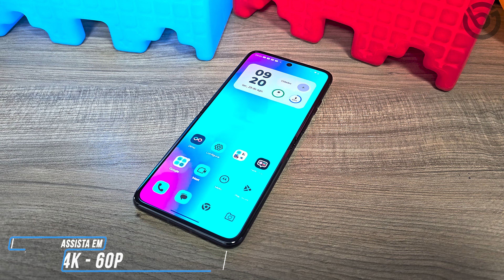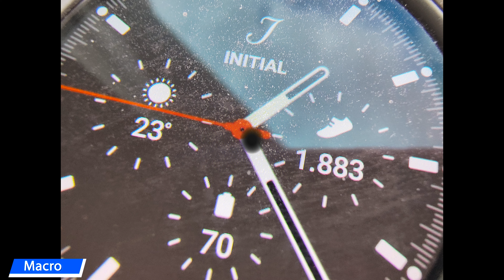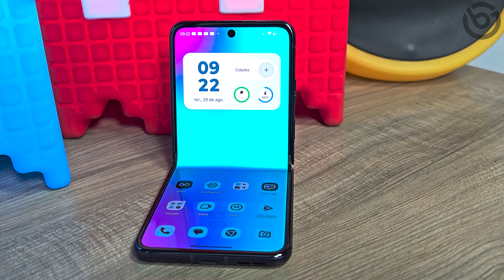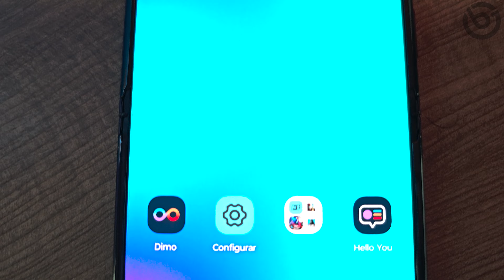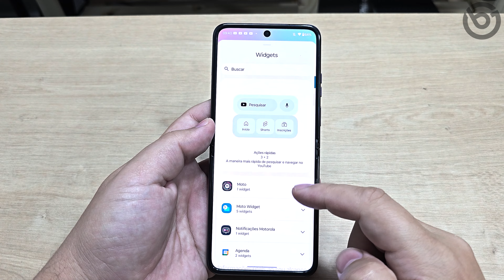RAZR 40 | O DOBRÁVEL MAIS BARATO da MOTOROLA É MESMO BOM e BARATO? Análise / Review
O Razr 40 traz muitos elementos da versâo Ultra, mas com simplificação no seu hardware para ficar mais barato. Será que ele consegue ser BOM e ACESSÍVEL para o público?
O Motorola Razr 40 é o 1º Dobrável da categoria de Intermediários Premium, prometendo preço menor e ainda trazendo uma bateria maior! Ainda assim, ele traz muitas das configurações do seu irmão mais poderoso, o Razr 40 Ultra, como a tela Oled Full HD+ de 6,9 polegadas, com HDR 10+ e 1 bilhão de cores, a traseira e frontal com acabamento em vegan leather, as bordas em metal es 8GB de RAM, mais 256GB de Armazenamento. A maior diferença fica na tela externa e no desempenho. O Razr 40 tra uma tela oled de 1,5 polegadas, com proporção de 2:1, resolução de 194x368, 16 milhões de cores e com suporte à widgets e visualização de fotos e vídeos no modo câmera. Ele conta com o chipset Snapdragon 7 Gen 1, armazenamento UFS 2.2 e memória RAM LPDDR4X, O destaque fica para a bateria de 4200 mAh, bem maior do que os 3800 mAh do Razr 40 Ultra, trazendo ainda suporte à carregamento de 30W e carregamento sem fio de 5W. ele traz Wi-Fi 6e, NFC e Bluetooth 5.3.